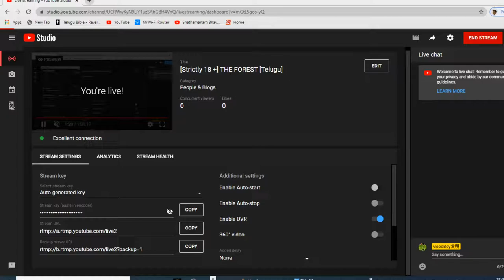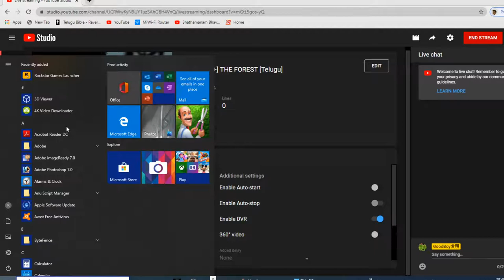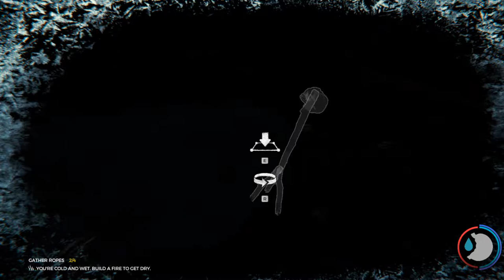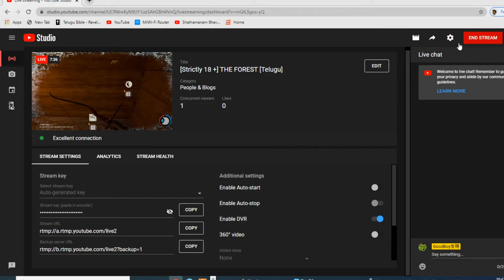[Strictly 18 +] THE FOREST [Telugu]